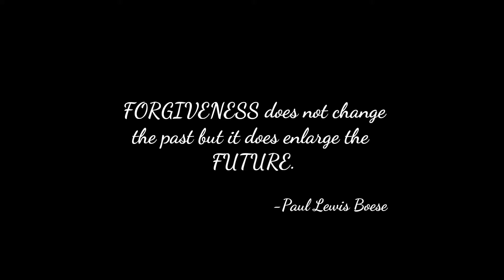An Apology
We did something wrong so we apologized in a memorable way.